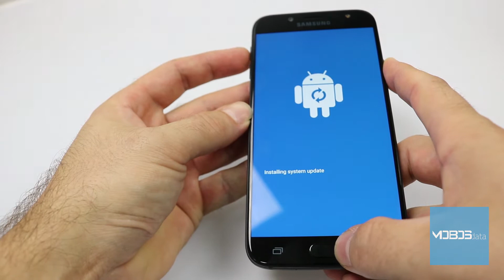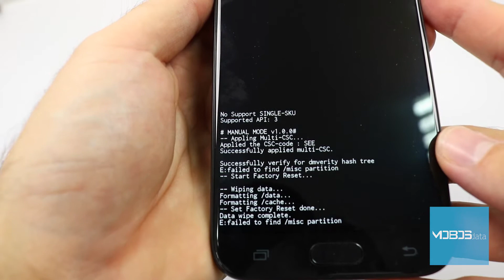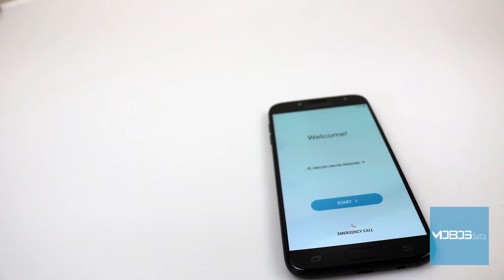Samsung Galaxy J7 2017 Resetovanje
Kako uraditi fabrički reset Samsung Galaxy J7 2017? Kliknite na "prikaži više"!

Vaš Samsung Galaxy J7 2017 se počeo grijati? Restartuje li se ili je jednostavno preopterećen pa je usporenju pri radu primjetno?! Nabavili ste polovan uređaj koji u sebi ima podatke prethodnog vlasnika i želite ih se brzo i efikasno riješiti? Možda i najlakše rješenje mnogih problema na Vašem Samsung Galaxy J7 2017 upravo predstavlja – HARD RESET. Pored klasičnog reseta iz Settings (podešavanja, postavke) menija, postoji i način koji ne zahtjeva potpuno pokrenut operativni sistem. On se na Samsung Galaxy J7 2017 pokreće tako što:

NAPOMENA: Ako ipak imate pristup i Vaš uređaj funkcioniše, a hard reset radite samo zbog rasterećenja uređaja, ukoliko ne znate šifru Vašeg Google naloga, obavezno uklonite nalog prije samog reseta!

Takođe, hard reset briše sve podatke sa interne memorije, tako da ukoliko su Vam vaši podaci potrebni i nakon resta, najbolje je da uradite backup ili jednostavno izvršite transfer Vaših podataka na računar, a mi smo Vam pokazali i kako
Ovo važi samo za uređaje koji su i dalje u funkciji.

MOBOSdata tim nije odgovaran ni za kakvu eventualno nastalu štetu i sav postupak radite na svoju odgovornost!

 Vidimo se!